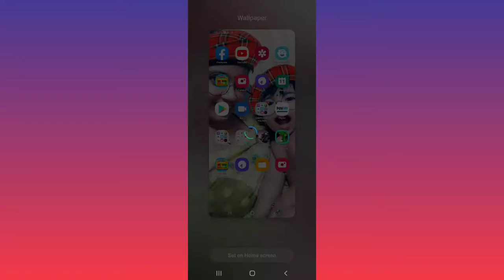My First Video.. Pranking my sister Evu gone wrong😱😱😱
This is my first video guyz.

With❤️ Daiwik jay
from DJ FREAK OUTZ___